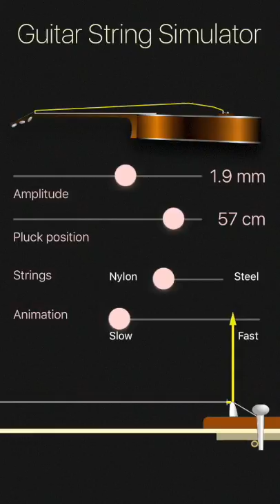Guitar String Simulator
This is a screen movie of an iPhone app which simulates the motion of a guitar string vibrating in a plane vertical to the top. You can adapt the plucking position, the amplitude,  and the type of string (steel or nylon).

The app then shows in slow motion how the string will vibrate after release, and calculates the horizontal and vertical forces acting on the bridge saddle. The vertical force is a result of the up and down motion of the string, the horizontal force is caused by the additional tension of the string caused by the oscillating length increase during the string's vibration.

The arrows at the bottom right show both forces. Note that the horizontal force has twice the frequency of the vibrating string. This force will make the bridge 'wobble' at twice the fundamental frequency of the string.

You can see that the horizontal force is considerably less for a nylon string, which is probably an important reason why nylon and steel strings have different tones.

You can also see that the behaviour of the forces depends very much on where you pluck the string. This explains the different tones you get when plucking a string in its center or close to the bridge.

A future version of this app will get a sound function, so that you can also hear the sound waves the string produces.